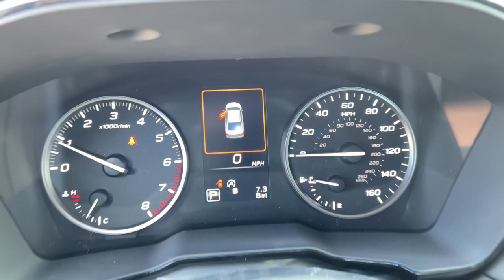2025 Subaru Legacy CVT NV Northern Nevada, Reno, Lake Tahoe, Carson City, Roseville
New 2025 Subaru Legacy CVT available at Lithia Subaru of Reno located in 2270 Kietzke Lane, Reno, NV, 89502. Servicing the Northern Nevada, Reno, Lake Tahoe, Carson City, Roseville area.

Go home happy with the  2025  Subaru Legacy. Take peace of mind along on every journey in this well-built Legacy. Standard driver-assist safety tech and all-weather capability make this roomy, refined sedan an intelligent choice. Don't miss out on the advantages this practical and versatile Legacy has to offer. Our team will give you an outstanding test drive experience. Stop in today!